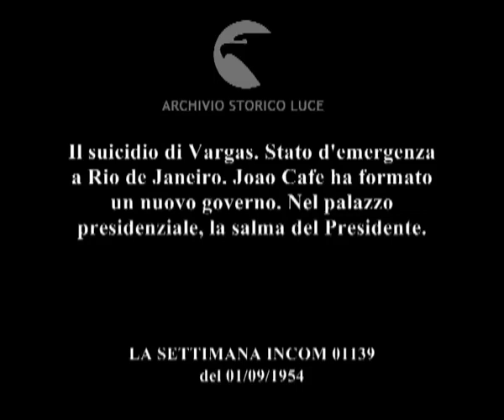Crisi in Brasile.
Il suicidio di Vargas. Stato d'emergenza a Rio de Janeiro. Joao Cafe ha formato un nuovo governo. Nel palazzo presidenziale, la salma del Presidente.
Descrizione sequenze:veduta aerea di Rio de Janeiro ; la spiaggia di Copacabana ; soldati dell'esercito argentino per le strade della città ; l'ambasciata statunitense protetta da sentinelle ; Joao Cafe Filho ; corona di fiori in ricordo di Vargas ; persone rendono omaggio alla salma di Vargas nella camera ardente ; immagine di repertorio di Vargas prima del suicidio ; corteo di persone accompagna il feretro di Vargas ;